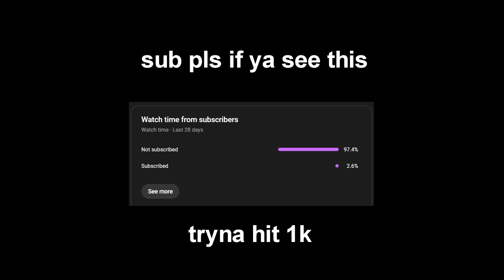Mr 𝓯𝓻𝓮𝓪𝓴down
the ending is crazzyyy vro 😍